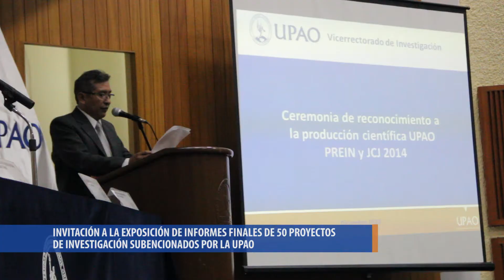UPAO AHORA - ENTREVISTA DR JULIO CHAM LANG